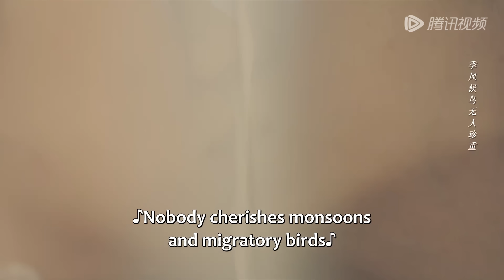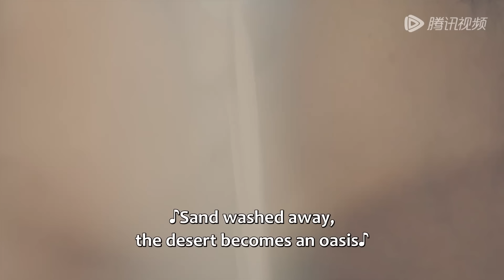EP20 Clip 超唯美车帘吻！杜景窗亲眼目睹杜寻羽姜罂车内亲热【招惹 Provoke】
《招惹》在二十世纪初的棠城，新仙林头牌歌女姜罂精心设局嫁给富商杜景窗以完成复仇大计。杜景窗之子杜寻羽疑心姜罂别有所图，却差点反被揭穿假儿子的身份。同处一个屋檐下的继母与养子争锋相对，却逐渐发觉对方似是故人归来，两个原本孤独前行的复仇者命运般地成为了彼此的依靠与守护，而他们的敌人杜景窗却在暗中观察着这一切……
☞主演：赵弈钦、李沐宸、王若麟、依灵
【Synopsis】In the early twentieth century, to take her revenge, Jiang Ying, the top singer in the New Fairyland of Tang City, has an elaborate plan to marry Du Jingchuang, a wealthy businessman. Du Xunyu, Du Jingchuang's son, is suspicious of Jiang Ying's ulterior motives, but his identity as the fake son is nearly exposed by Jiang Ying instead. They're against each other at every corner under the same roof, but they gradually find out that they seem to be old friends in the past. Those two avengers, who were walking alone, have become each other's guardians. Meanwhile, Du Jingchuang, their common enemy, is secretly watching all this...
【Starring】Zhao Yiqin, Li Muchen, Wang Ruolin, Elaine

00:00 Download "WeTV/Tencent Video (for The US)" APP Watch More Episodes
01:00 Join Membership Watch Full in Advance